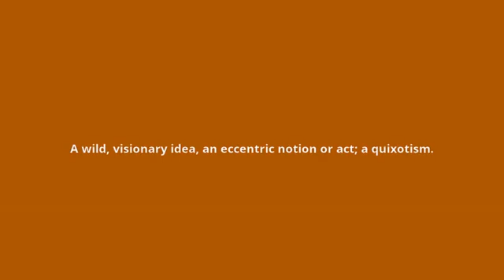what is the meaning of quixotry